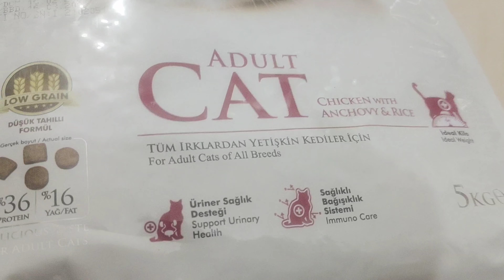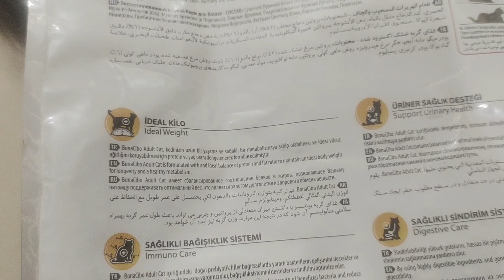Bonacibo Catfood 😡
Bonacibo catfood Review